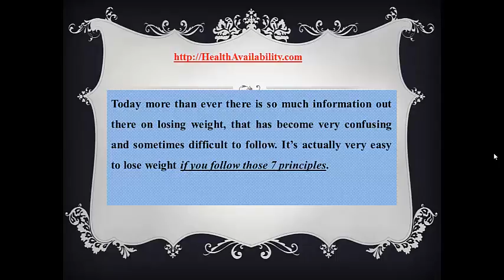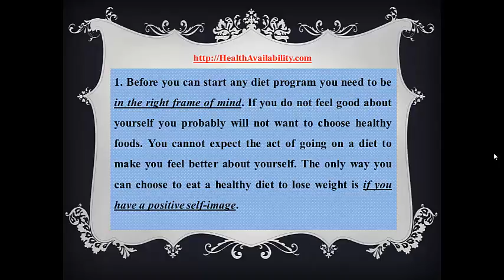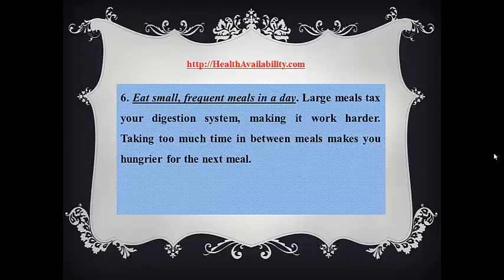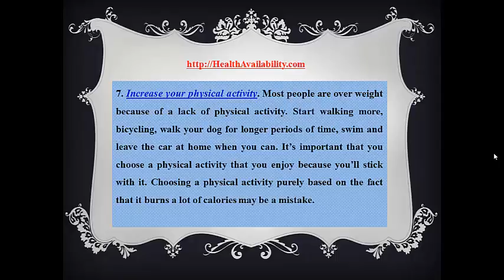Weight Loss! 7 Easy Steps To Healthy Weight Loss.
Health availability & personal care store offers easy review for 1761 health Products. High quality selection of vitamins, shavers, baby formula, weight-loss products, nutrition bars, skin care products and more. We guarantee delivery right to your door at everyday low prices.